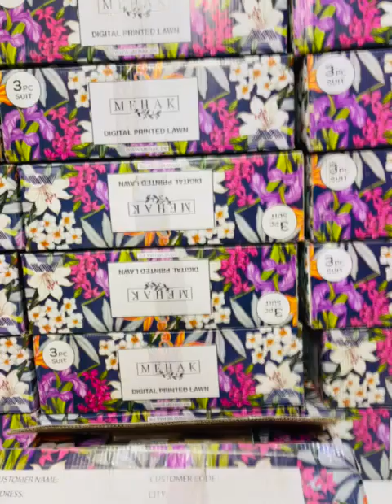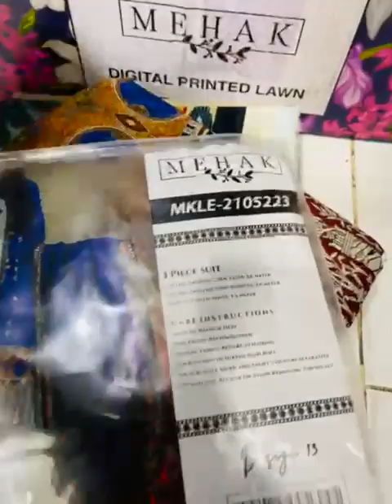Mehak Dobby Lawn 3 pc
*MEHAK DOBBY Digital Printed Lawn 2023*
Digital Printed 3PC Lawn Collection

Airjet Digital Printed Dobby Lawn Shirts, with Airjet Digital Printed Dobby Voile Duppattas & Cambric Trousers.

15 Designs Single Colour,
15 Pieces Set Per Carton📦

*BOOK NOW, DELIVERY TODAY‼️*